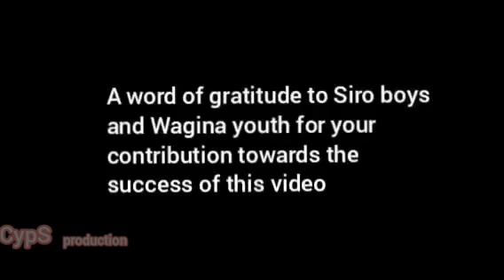Lus coin_Tru pela point (Official music video 2020) Solomon Islands Music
CYPS Production